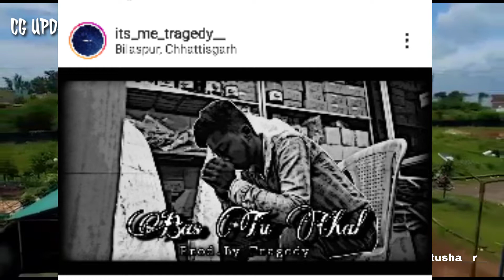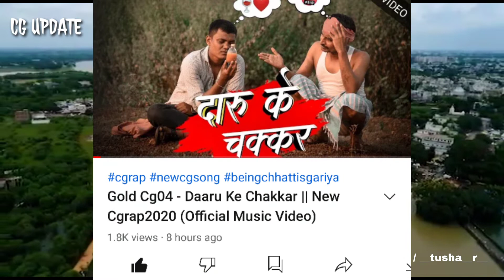CG UPDATE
Tushar sahu
Rapper ankit
Kk Singh
Black future
Big h
Anikritichowhan
Kajal shrivas
Anjalee shukla
Ptf studio
Rishiraj panday
News coverage
Artist SUPPORTER
Desi kalakaar
Slv creation
Bella
King
Raftaar
Badsah
New album
Latest updates
Prashant the Rapper
Brave
Deepen
Lsd mafia
Void Rapper
Rap update
Rap univers
Rohan cariappa
AFAIK
Kd Stryker
Memes viral
CG artist update
Chhattisgarh
Chhattisgadhiya news
Chhattisgadhya sable badhiya
Viral video
YouTubers
Tushar sahu